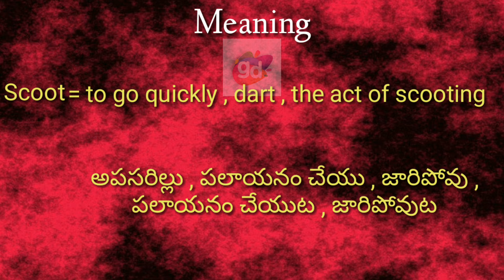Scoot Meaning with Pronunciation//Googul Dictionary//